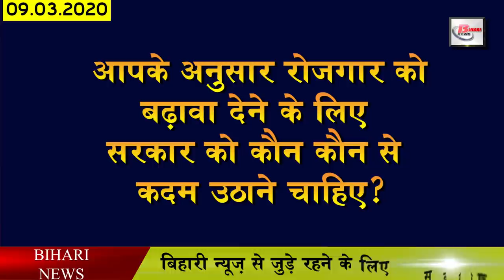Top daily latest news of Bihar districts.Bihar weather,jobs,Patna airport,inter exam,Governor Bihar.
1. Now let us know about the eminent personality of Bihar
2.BPSC Recruitment for the post of Assistant Engineer
3. IPL2020 will be organized on its own schedule
4. You will get to see a lot of special things in the samkekwa of Madhepura
5. Lalu Lal Tej Pratap left behind in the Rajyasabhaseat claim
6. Prime Minister Narendra Modi's social media account on the occasion of Womensday
7. Lady Passengers of Bihar get gift on Women's Day
8. Tej Pratap Yadav arrives in Phulwaria arrives at PMCHHospital
10. Pankaj Jha of Muzaffarpur convinced Narendra Modi
11. The government gave all the teachers on the streets one last chance.
12. Seven DSP deputed in Bihar
13. Bhagalpurexpress departs on its birthday
14. On the occasion of Womens Day, all the big leaders from the GovernorofBihar extended their best wishes to the women.
15. Chirag Paswan questioned the government about the condition of the roads
Chirag Paswan, who went on a BiharFirstBihariFirst Yatra, is constantly questioning the policies of the government. Chirag who reached Siwan in this sequence has once again issued a statement against his own government. Seeing the bad condition of the roads in Bihar, he told the government a lot. Chirag Paswan said that the state government is responsible for such a condition of roads. It is the responsibility of the state government to build better roads and for this there is a need to create better rapport with the central government, the lack of which is clearly visible in the state government.

16. Answer of objective questions of intermediateexam 2020 released
All asked in Bihar Board Intermediate Examination 2020
 Answer of objective questions has been released. Under which the Bihar board had also issued a notification on its official website.
17. Foreigners drenched in colors in Gaya
18. Corona screening is being done on the border of Bihar Nepal
19. New aircraft service started from Patna for Mumbai, Kolkata and Hyderabad
Important information for all travelers going from Patna to Mumbai Kolkata and Hyderabad.
PatnaAirport Administration has released a new schedule of 54 aircraft, keeping in view the convenience of passengers. Which will remain in effect till March 28. It has one flight each from Patna to Hyderabad, Mumbai, Bangalore, and two flights to Kolkata.
20. Now let's move towards the news of the Biharweather
21. Let us know what were the prices of bullion market and petrol diesel
22. Reliance Jio launched its new plan with 350 GB data plan
 Reliance Jio has once again launched its discontinued long-term plan of Rs 4,999. However, in the newly launched plan, users will not only get 360 days validity, but will see changes in data and calling. Under which, 12,000 minutes of free calling is being offered to users to call other networks. The validity of this plan is 360 days, that is, users will be able to use these free minutes for a full year. In this, 350GB high speed data is being offered to the users, which can be used without any daily limit.

23. Master plan of four cities including Rajgir will be announced soon

We inform you for all the common citizens. After the installation, now the master plan of Rajgir, Bihar Sharif, Begusarai and Chhapra city will reach its final stage soon. According to the news, the responsibility of the master plan of these 4 cities lies with the city development and housing department, which has made it clear that the master plan of the cities is being prepared through the consultancy. The department plans to finalize the master plan at the beginning of the next financial year.
25. Deputy Chief Minister Sushil Kumar Modi lashed out at the opposition party
26. Till March 13, there will be some kind of Bihar sweather
The constable resumption examination of 11880 posts postponed to 20 January was successfully conducted on Sunday. As part of the examination, the Education Department took special care of all kinds of security arrangements at all the examination centers. Not only this, the education department was also active throughout the day to maintain peace during the examination. Let me tell you that the examination taken on Sunday was conducted in 2 shifts. The first shift was from 10:00 AM to 12:00 PM, while the second shift ran from 2:00 PM to 4:00 PM. Along with this, keeping in mind the convenience of all the candidates appearing in the constable reinstatement examination, the railway department also operated a special train.
28. Salary will be released as soon as possible for teachers who